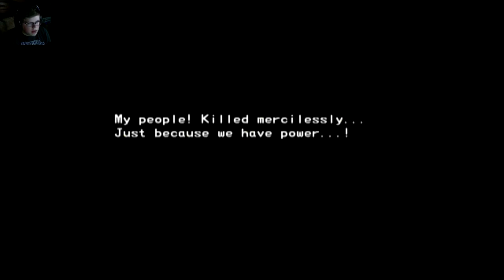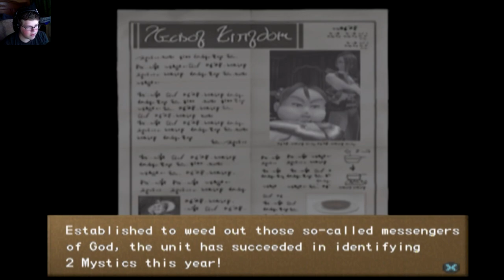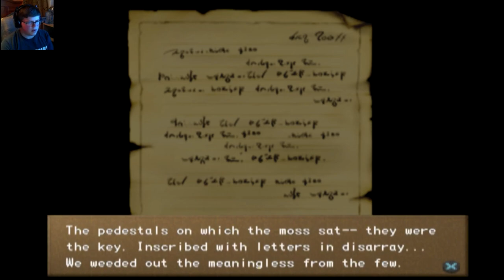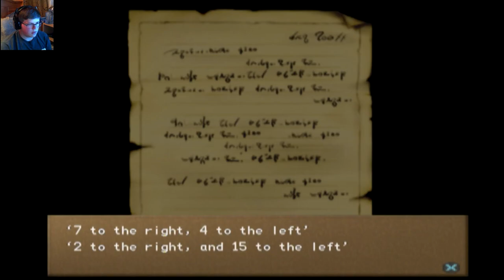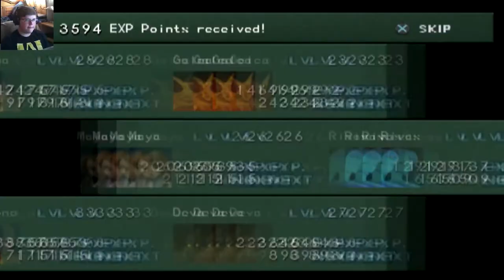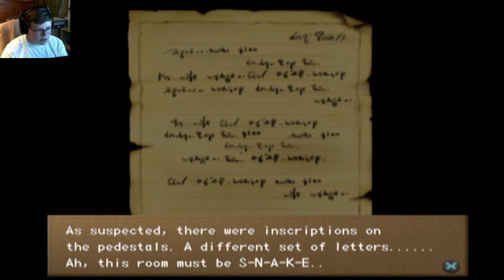Legaia 2: Duel Saga FULL gameplay Playthrough (Part 1) COMMENTARY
Hello everybody, Frohzen here! In today's video

Legaia 2: Duel Saga FULL gameplay Playthrough (Part 1)